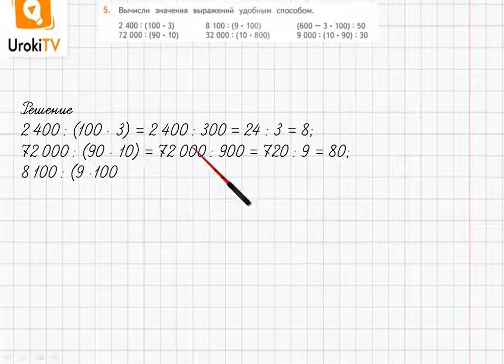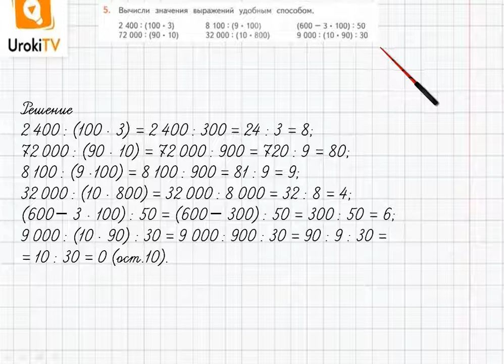Страница 37-38 Задание 5 – ГДЗ по математике 4 класс (Дорофеев Г.В.) Часть 2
В данном номере вычисляем значения выражений удобным способом.